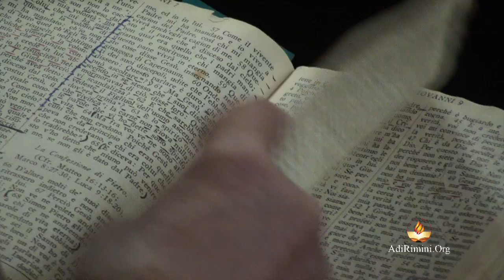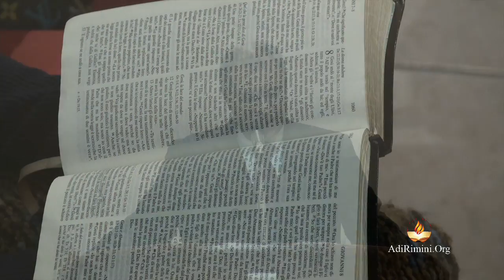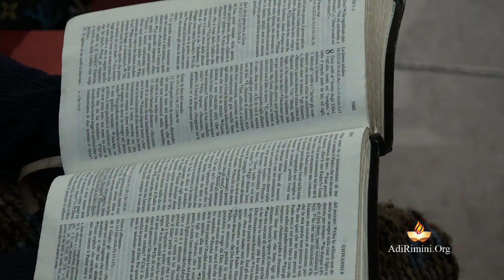"Che opinione hai su Gesù?" - Culto del 21 dicembre 2014 - predicatore Spiridione Strano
In diretta la predica della ParoladiDio del 21 diembre 2014 dalla comunità di AdiRimini. Il Signore vi benedica nell'ascolto del messaggio evangelico tratto dal vangelo secondo Giovanni 7, portato dal fratello Spiridione Strano pastore della nostra comunità.